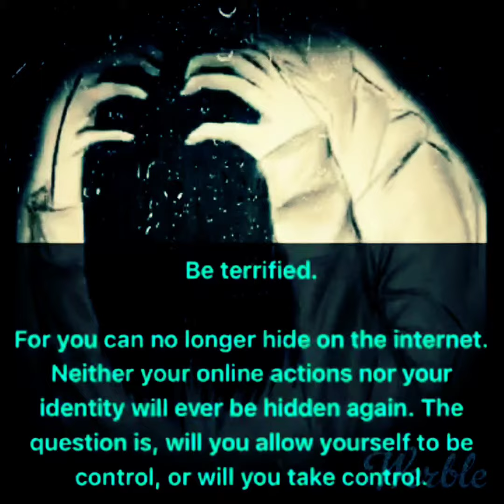Jeff the killer